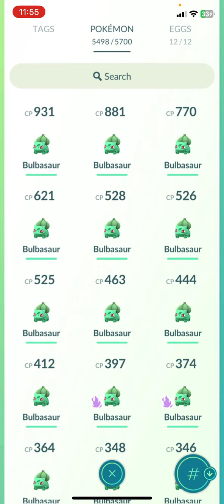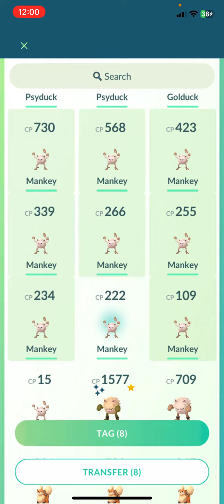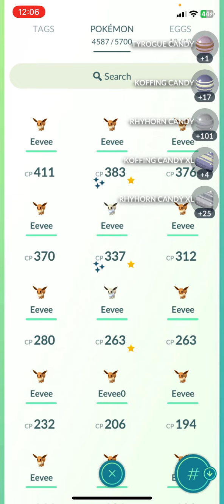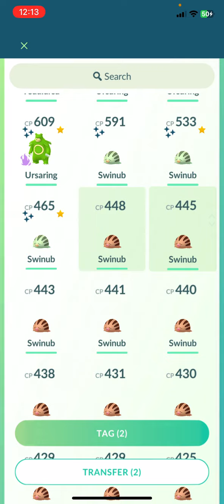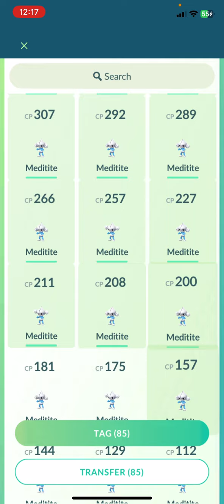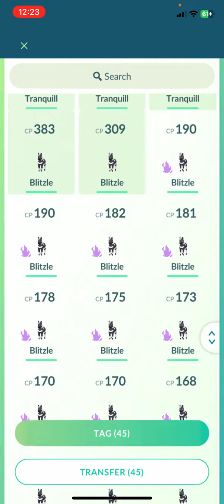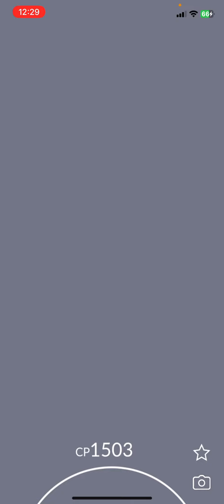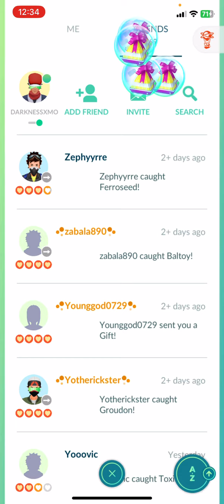Delete 3000 Pokémon for Pokémon Go Fest 2023 since I had 300 available Space for Pokémon